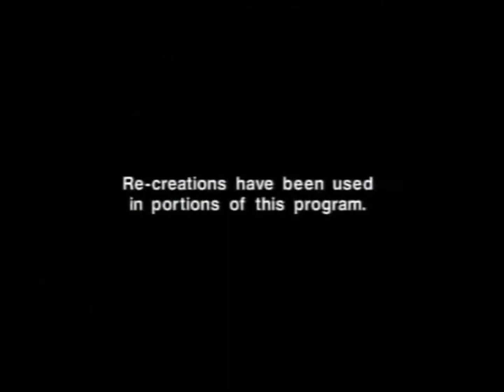Howard Hughes - The Man & The Madness trailer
trailer from the documentary Howard Hughes - The Man & The Madness